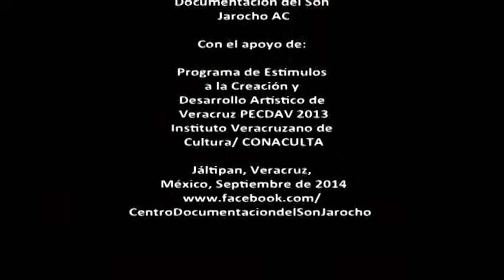70.- Son Gubidxa. El Tren del Sur, Cosoleacaque 1997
Son Gubidxa, grupo de Músicos de Juchitán, Oaxaca participa en el 4° Festival de son jarocho realizado en la ciudad de Cosoleacaque Veracruz , en el año de 1997. Interpretando El Tren del sur.

Digitalización
Gabriel Fields